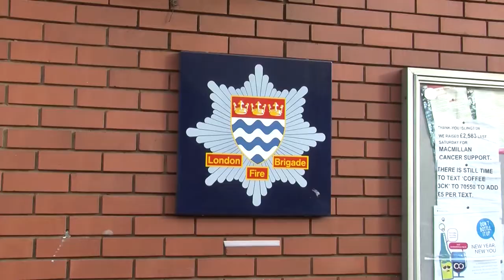Islington residents express concerns over fire station closures